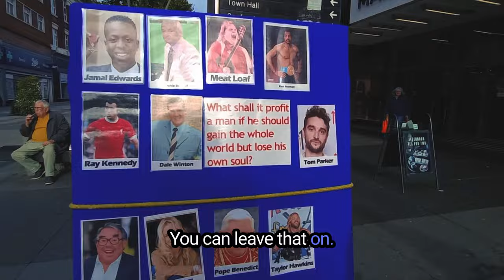CORRECTION: It Happened at Pope Benedict XVI's Resignation! - Street Preacher Joe Kirby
Please forgive my error I'm obviously speaking without notes on the streets and make mistakes, but question still stands what does God think of you? The Bible tells us he loves us, but we must turn to His Son Jesus in repentance and faith.